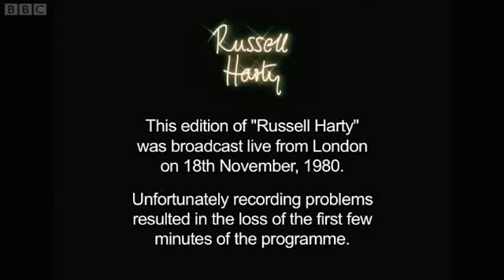Grace Jones on The Russell Harty Show 11/18/1980